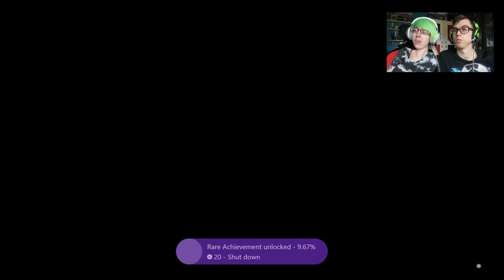SHINE THE LIGHT- Unravel Let's Play- Part 7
Hello Knights and welcome back to Unravel in this episode we continue the journey with our little red friend Yarny in the chapter How Much is Enough i really hope you enjoy today's Unravel and i'll see you guys there😊

If you wish to be apart of this adventure to become a Knight in my army, subscribe and you can follow me on social media, the links are down below (Linktree)

I would like to give credit to MysticSoulQueen for helping me make my intro and outro.